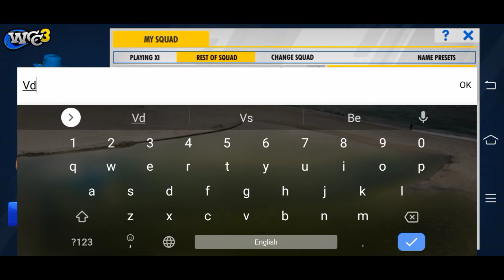Customizing Vijay Shankar in wcc3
GUYS IS VIDEO MEI VOICE DAALI HAI MERE PAAS MIC NAHI ISLIYE AISI SOUND AA RAHI HAI DON'T WORRY GUYS ZALDI MAI MIC BUY KAR RAHA HU TOU SUGGEST KARO MEKO KONSA MIC LENA CHAHIYE FOR PC, BECAUSE MAI APNI SAARI VIDEOS PC MEI EDIT KARTA HU (Filmora 9) MEI...
GUYS LIKE KARDO YAAR 5 LIKES KA AIM HAI ZALDI SE KARDO LIKE AUR SUBSCRIRBE BHI KARDO...

» Yo , Wassup my bro'zz , if you like my today'z video than give it a thumbs up 👍 and don't forget to subscribe to my channel and also click the notification bell so your phone gets a notification whenever I upload a new video .

For your kind information any promotion which I will promote may be free or I may'not promote if the promotion doesn't match with my channel or me, So For promotion even you don't have money 💸💰 then still you can contact me but you'll have to contact me to the given id for free